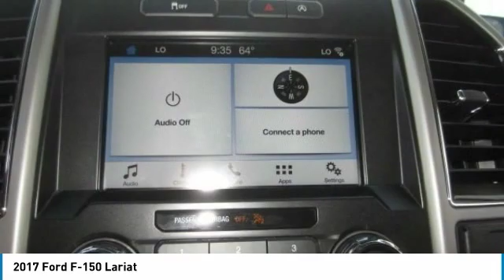2017 Ford F-150 20T244B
2017 FORD F-150 Melbourne, FL
Stock# 20T244B

Kelly Ford
776 Magnolia Ave

One Owner, CLEAN VEHICLE HISTORY REPORT/NO ACCIDENTS REPORTED, REMAINDER OF FACTORY WARRANTY, BLUETOOTH /HANDS FREE, BACK UP CAMERA, Low Mileage, NAVIGATION, LEATHER seating, 4X4, Heated Seats, 4D SuperCrew, 110V/400W Outlet, 18 Silver Aluminum Wheels, Adjustable pedals, Auxiliary Transmission Oil Cooler, BLIS Blind Spot Information System, Chrome Angular Step Bars, Class IV Trailer Hitch Receiver, Engine Oil Cooler, Equipment Group 501A Mid, Extended Range 36 Gallon Fuel Tank, LED Side-Mirror Spotlights, Low tire pressure warning, Power Glass Sideview Mirr w/Body-Color Skull Caps, Pro Trailer Backup Assist, Remote Start System w/Remote Tailgate Release, Reverse Sensing System, SYNC 3, Tailgate Step w/Tailgate Lift Assist, Trailer Tow Package, Universal Garage Door Opener. 2017 Ford F-150 Lariat 4WD 10-Speed Automatic EcoBoost 3.5L V6 GTDi DOHC 24V Twin Turbocharged White Platinum Metallic Tri-Coat

Home of the 3 day money-back guarantee and 30 day exchange policy on all our Pre-Owned vehicles. We have been in Melbourne for over 40 Years! Come find out why Kelly Ford is the best place to buy a New or Pre-Owned vehicle in Brevard County...